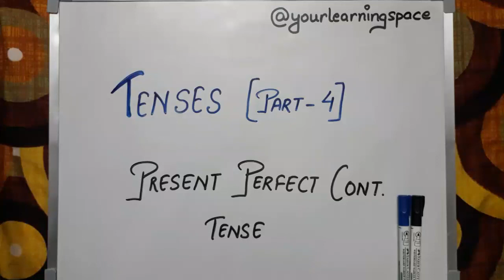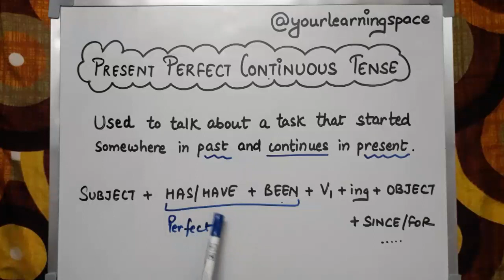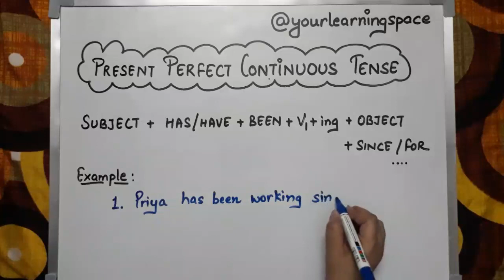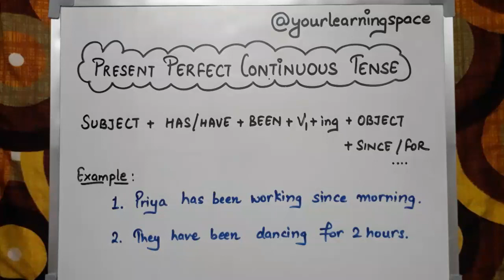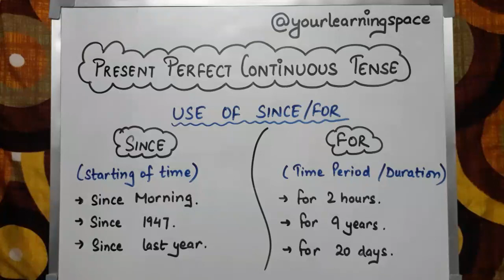PRESENT PERFECT CONTINUOUS TENSE [ Tenses Part 4] (for all classes)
Hey Everyone,

At Your Learning Space, I have tried to explain Tenses in the easiest way possible.

Following are the links, of all parts:

Part 1 [Introduction to Present Tense + Simple Present ]

Part 2 [ Present Cont. Tense]

Part 3 [ Present Perfect Tense]

Part 4 [ Present Perfect Cont. Tense]

Part 5 [ Introduction to Past Tense + Simple Past Tense]

Part 6 [ Past Continuous Tense ]

Part 7 [Past Perfect Tense]

Part 8 [ Past Perfect Continuous Tense]

Part 9 [Introduction to Future Tense + Simple Future Tense]

Part 10 [Future Continuous Tense]